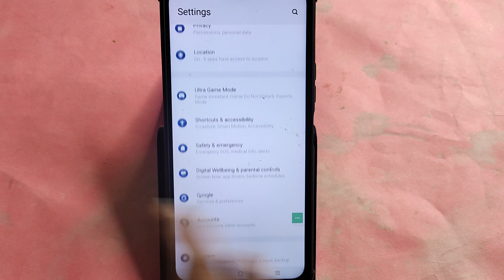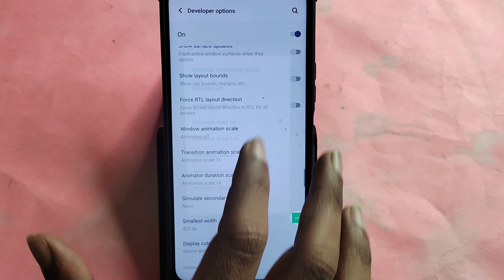IQOO 12 5G me hanging problem solve kaise kare,How to fix Hanging problem in IQOO 12 5G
Best powerful CPU under 10k

60-Inch Tripod with Bag

7 Socket 6A Extension Board

multiplug Extension